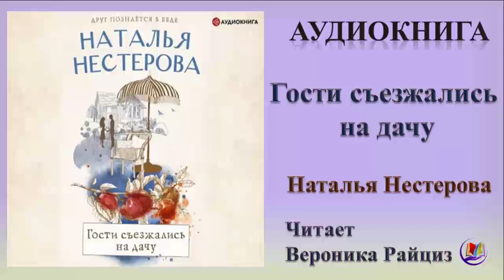Аудиокнига "Гости съежались на дачу" - Наталья Нестерова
Счастье оно где-то рядом, в каждом из нас!

«Тёщин Язык» – обычный посёлок-«полуостров» в излучине реки. Здесь всего четыре дома. В каждом доме, на каждом участке, безмятежно течёт своя привычная жизнь. Но однажды мирное течение летнего благополучия нарушено – на пороге одного из домов появились «чёрные риелторы» и объявили хозяйке, чтобы она немедленно покинула дом, так как он теперь принадлежит новым владельцам. Да, победа лёгкой не была! За неё пришлось побороться! Но можно ещё раз убедиться в том, что честность, порядочность и отвага всегда победят подлость, злобу и алчность. Обыкновенные, на первый взгляд, люди становятся сильными, бесстрашными и по-настоящему мужественными героями.